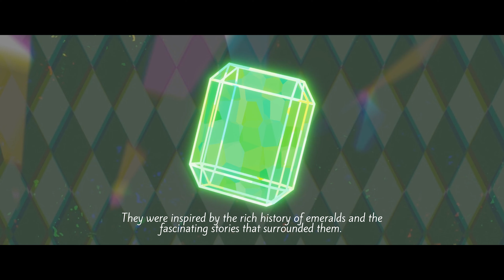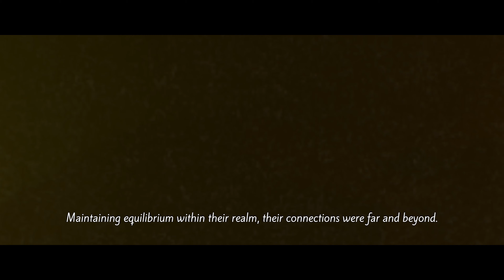Déore: SPC Pharmacy Fellowship 2023 Storyline Animation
Storyline: Ces Danielle Arias, Trisha Bautista, Paul Matthew Conanan
Voiceover: Kyla Jeremy Tambuli
Animation: Kierr Jasper Sancover